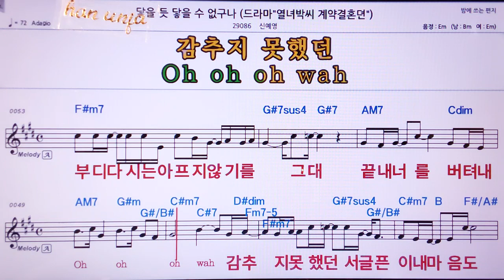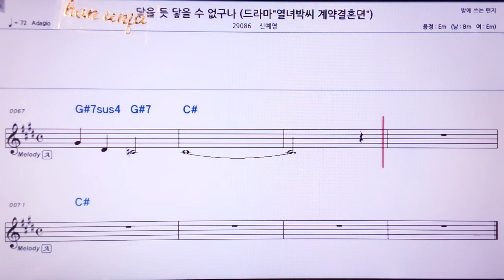💖닿을 듯 닿을 수 없구나/진예영 👍MR,노래방, 악보, 코드,Karaoke With Sheet Music